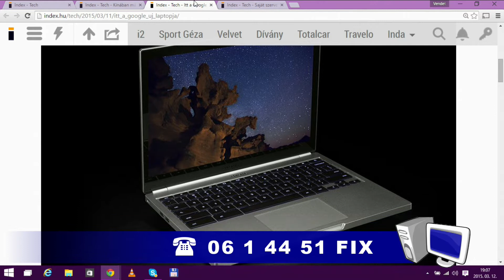FIX TV | Restart | 2015.03.12.